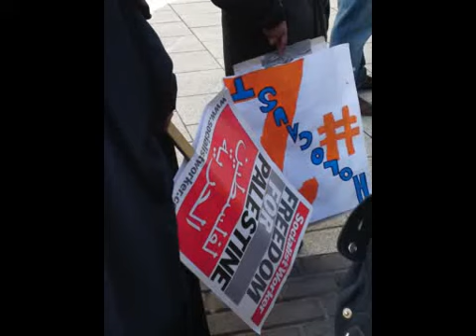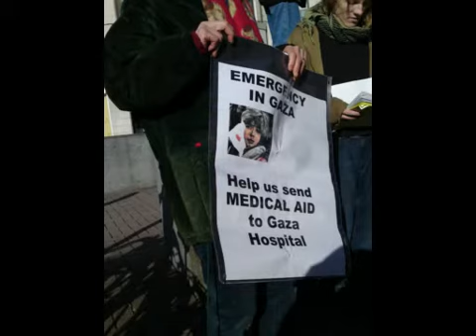Gaza Protest Cardiff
Stop the War Cardiff organised a protest on February 7, 2009 in Cardiff city centre, to raise awareness and money to help those still suffering in Gaza.